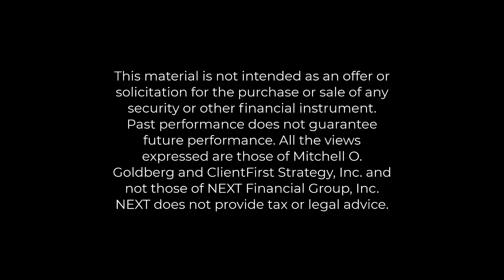Is the SPR (Strategic Petroleum Reserve) a necessity?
Is the SPR 🛢 (Strategic Petroleum Reserve) really necessary, or is it something we just accept as necessary because that's what we're used to?

It was created in the early 1970's, at a time when the U.S. used more oil than it could produce on its own. The Arab oil embargo in 1973 was the catalyst that shined a light on how vulnerable we were to an energy shortage, both economically and militarily.

But today, the situation is vastly different. U.S. energy production is so high that we do not need to import oil, and in fact, we are exporters of energy products. In addition to our significant oil reserves and production, we have significant natural gas reserves and production. This counters the reason from 50 years ago for maintaining a large SPR.

Today, the SPR acts as a buffer against spikes in energy prices, due to geopolitical and weather events, like hurricanes in the Gulf of Mexico.

The SPR is costly to maintain, and it competes with the free market. Remember, it belongs to us, the tax payer, and we should have it.

Now, should it be completely dismantled, or should it exist in a smaller form? That is a question for policy makers. Keep in mind that energy production & exploration companies have significant storage and distribution capability.

I bring this up now because OPEC+ decided to let current production cuts expire in the next few months, sending prices lower, and reminding us that while production could be temporarily interrupted, the world is amply supplied.